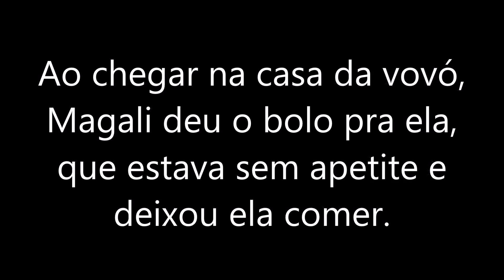Review- Chapeuzinho Amarelo e o Bolo de Fubá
Nesse review, vou mostrar pra vocês mais uma história da Turma da Mônica chamada de "Chapeuzinho Amarelo e o Bolo de Fubá", uma paródia do conto de "Chapeuzinho Vermelho". Nisso, a Magali é obrigada a usar um capuz amarelo e levar o bolo de fubá para a sua vovó, que está doente.